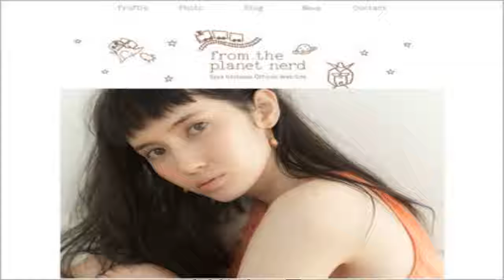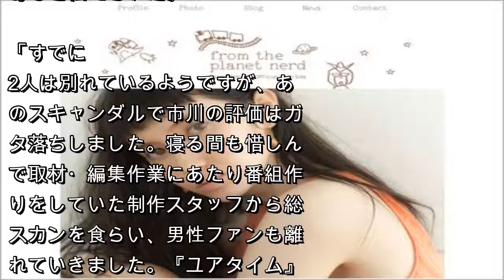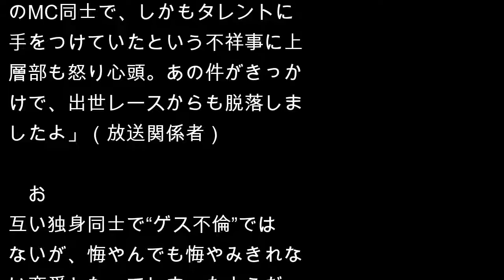市川紗椰は露出激減、野島卓アナは出世レースから脱落……終わらない“半同棲報道”のツケ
モデルでタレントの市川紗椰の露出が激減している。

　市川といえば、アニメや鉄道、相撲観戦など幅広い趣味を持つことで知られているが、芸能関係者は「人気モデルでありながら、自身の趣味を生かして男性顔負けの知識を披露することもあって、一時はテレビ出演に引っ張りだこでした。ところが最近では、その勢いがなくなってきています。やはり、スキャンダルが尾を引いていますよ」と語る。